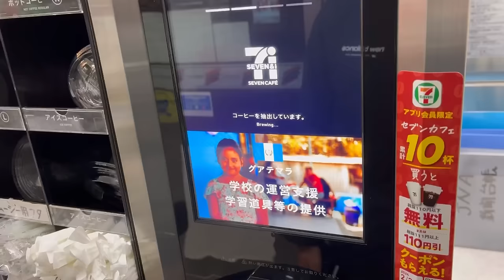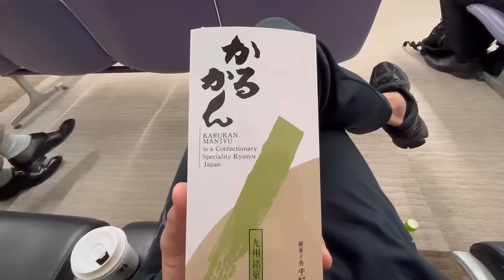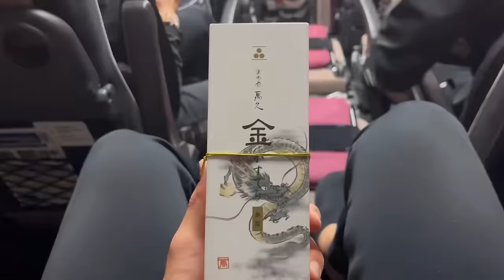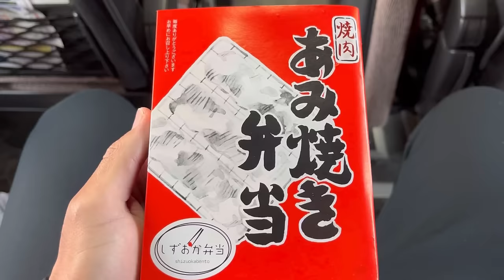【VLOG#73】アウェイ清水エスパルス戦へ